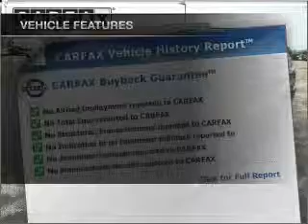2004 Jeep Grand Cherokee - Saginaw MI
Year: 2004
Make: Jeep
Model: Grand Cherokee
Trim: Laredo
Engine: 4.0 liter inline 6 cylinder 12 valve
Transmission: 4-Speed Automatic
Color: Blue
Mileage: 89061
Address:
8800 Gratiot